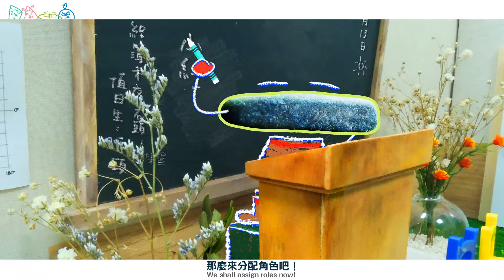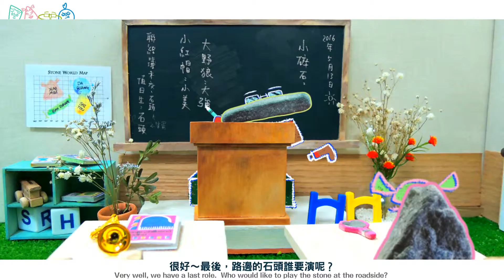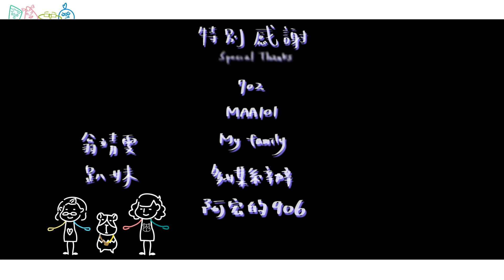2016 巴哈姆特 ACG 創作大賽 - 動畫組 - 愛演史東ShowOffStone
作品名稱：愛演史東ShowOffStone

作者名稱：史東東塊

作品簡介：
每年話劇表演時，石頭總是很想演主角，但最終都還是演大樹或路邊的石塊。而在畢業公演中，石頭如願以償的扮演了一個同學口中非常重要的角色，並擁有自己的戲服，但……

人:石頭/班長/小美/大強

背:故事發生在某個不常被人注意到的草地上，有間國小正如火如荼地準備著話劇表演呢!